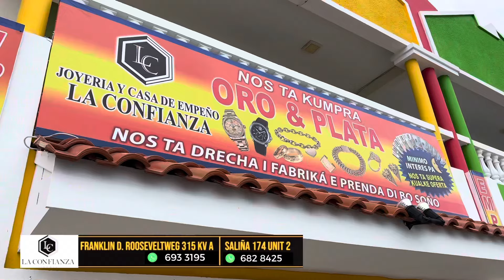Joyeria La confianza Curacao - 2024 - espanol